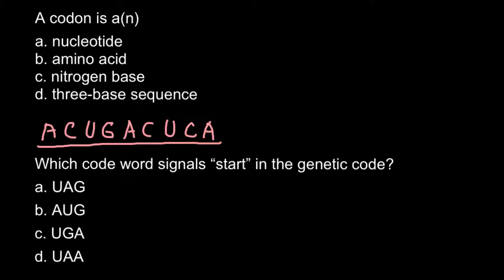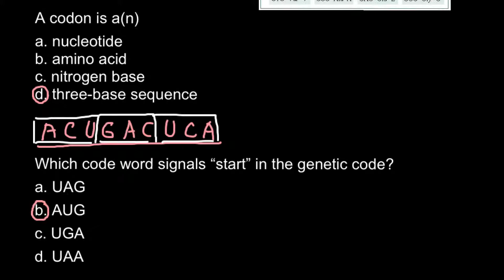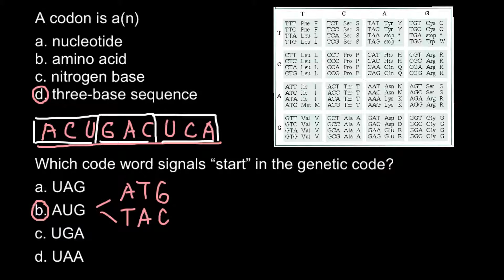What is a codon? Explanation.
What is a codon in simple terms?
A codon is a trinucleotide sequence of DNA or RNA that corresponds to a specific amino acid. The genetic code describes the relationship between the sequence of DNA bases (A, C, G, and T) in a gene and the corresponding protein sequence that it encodes. The cell reads the sequence of the gene in groups of three bases.